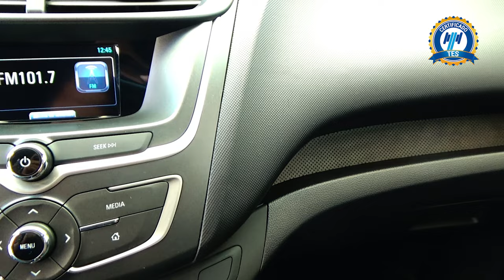Chevrolet / Aveo / 2021 - 15099